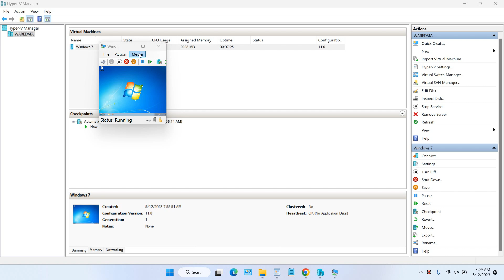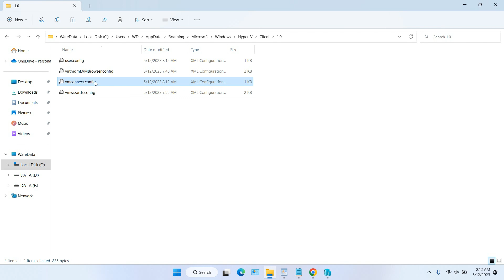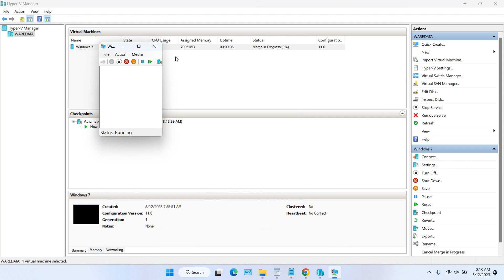How to Restore View or Zoom Level Virtual Machine on Hyper V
Tutorial How to Restore View or Zoom Level Virtual Machine on Hyper V. Once you select a view with a level of 25% or below you will have difficulty restoring the Hyper-V virtual machine display to its original scale, this will make you confused. With this method you can return the view or zoom level of your virtual machine to the original settings.